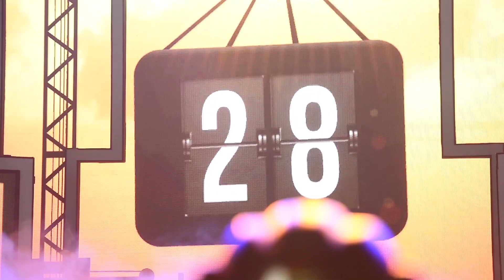Backstage Vip - Cristiano Araújo (DVD In The Cities)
Os bastidores do DVD "Cristiano Araújo - In The Cities". Gravado em Cuiabá (MT), este é o terceiro DVD  da carreira de cantor.

Imagens: Peter Fonda e Ivo Duran
Edição: Diego Lourenço